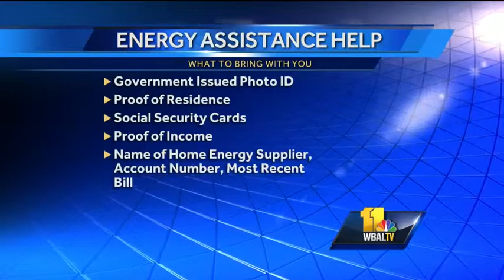Energy bill assistance program draws out hundreds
Hundreds of people showed up at Morgan State University to get help paying their energy bills.